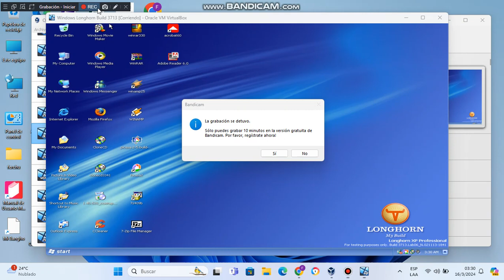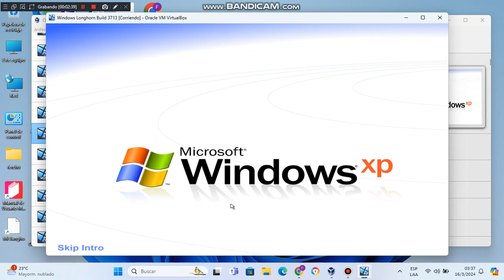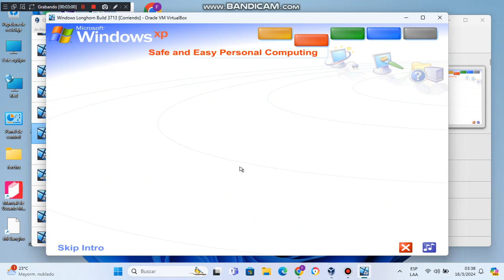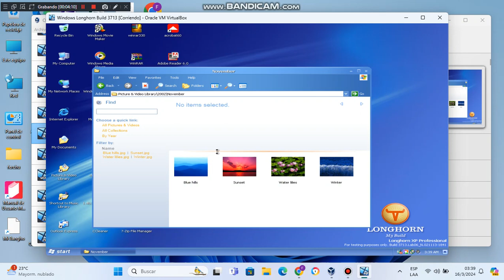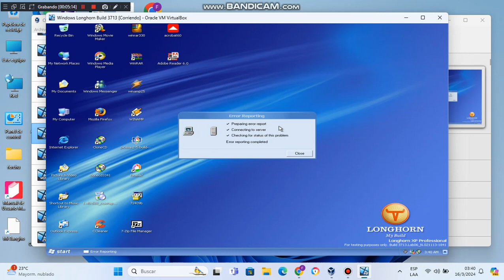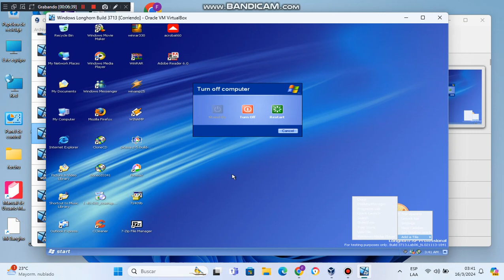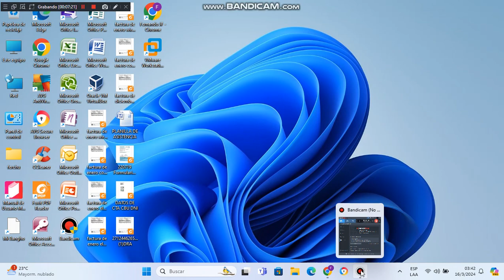Windows Longhorn XP Professional M3 2002 Build 3713 en virtual machine parte 3 final